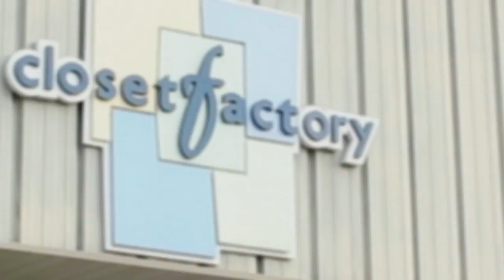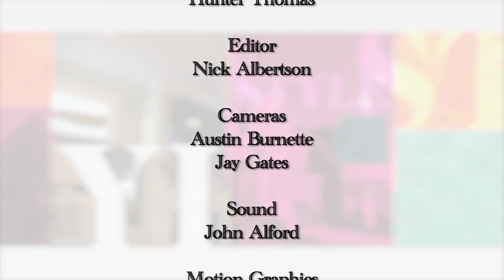Operation ReOrganization - Episode 205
When Joe & Claudia Cosimano moved from a 5 bedroom home to a 1 level condo, they were willing to sacrifice their laundry room and some closet and storage spaces, but when it came to the pantry - these two chef hobbyists refused to compromise!

This week, Closet Factory designer Jacinta creates a laundry room/coat closet/storage combo, a master closet for two, and a pantry big enough for BOTH cook's ingredients!  Who says there's too many cooks in the kitchen?

.and does installer Nik have a doppelgänger?

OPERATION REORGANIZATION GIVES YOU A PEEK BEHIND THE CURTAIN AT ONE OF THE MOST "ORGANIZED" COMPANIES IN THE COUNTRY